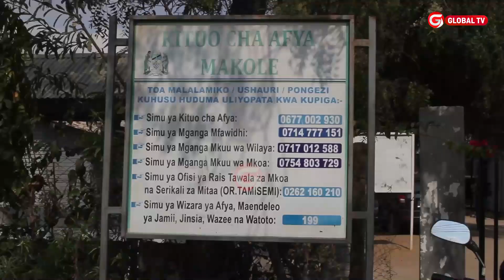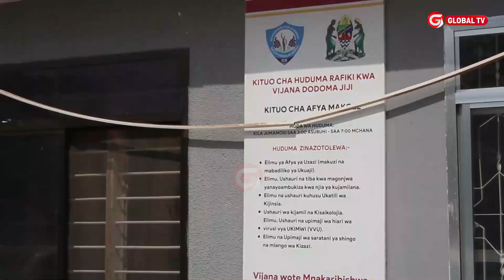KITUO CHA AFYA MAKOLE DODOMA CHAPOKEA VIFAA TIBA, MKURUGENZI WA UENDESHAJI PSSSF AZUNGUMZA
WATUMISHI 120 wa Mfuko wa Hifadhi ya Jamii kwa Watumishi wa Umma PSSSF wametoa Msaada wa Dawa na Vifaa Tiba ikiwamo Magodoro katika Kituo cha Afya Makole jijini Dodoma ili kukiwezesha kutoa huduma bora kwa wananchi kwa kutatua changamoto ya uhaba wa vifaa tiba hivyo.
Ununuzi wa dawa na vifaa tiba hivyo umefanikishwa kwa kutumia michango ya watumishi hao wa Kurugenzi ya Uendeshaji Makao makuu ya PSSSF ikiwa ni utekelezaji wa utaratibu wa Kurejeshwa kwa jamii kila mwaka.
Mkurugenzi wa Uendeshaji Mfuko wa PSSSF Mmbarouk Magawa akizungumza baada ya kukabidhi msaada huo, amesema watumishi hao wamehamasika kuchangishana ili kuunga mkono jitihada za Serikali ya Awamu ya Sita za kuboresha huduma za Afya nchini.